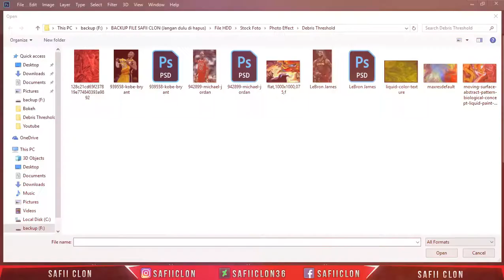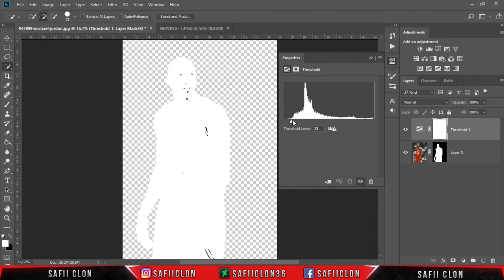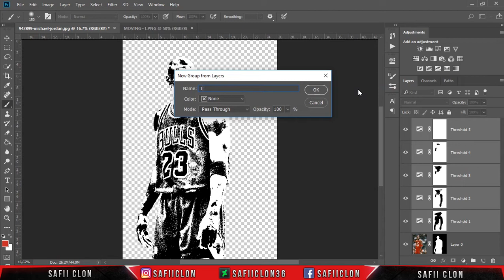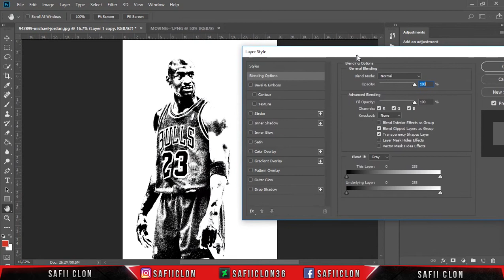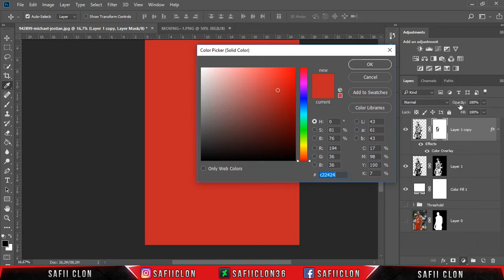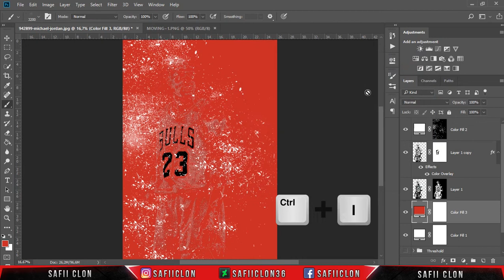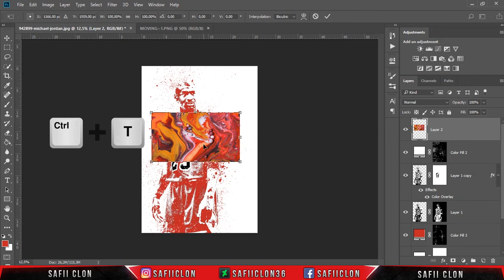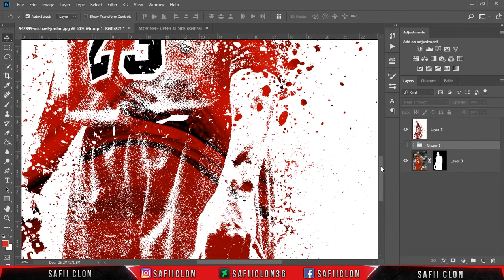[ Photoshp Tutorials ] Paint Debris Effect in Photoshop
Hello everyone,
In this video tutorial, I'll show you how to create Paint Debris Effect using Photoshop CC 2018. ^_^

Software Using :
Bandicam